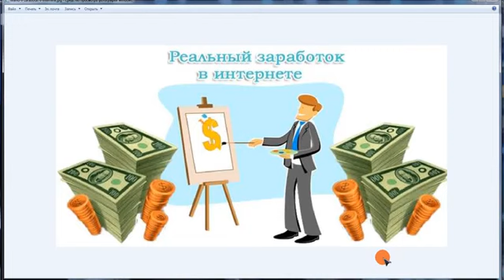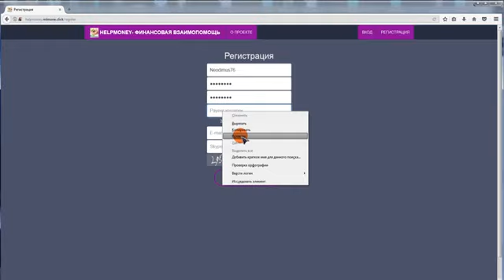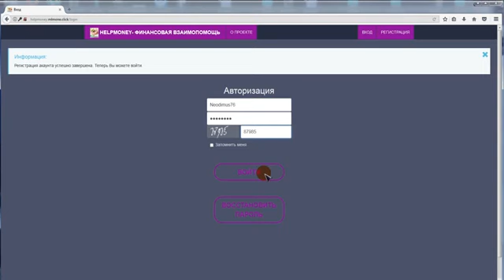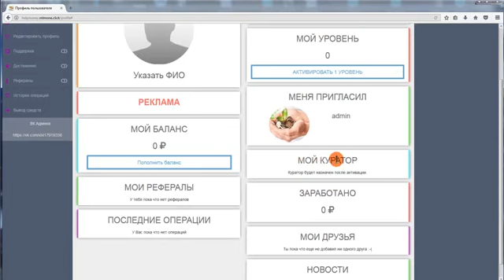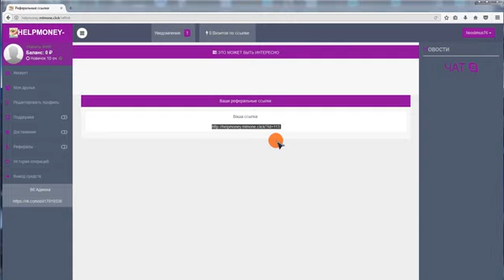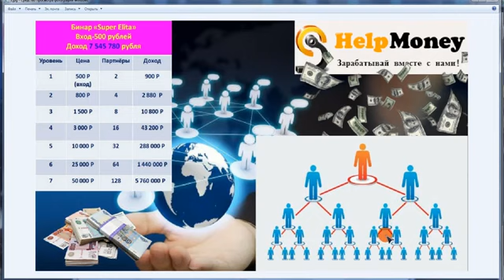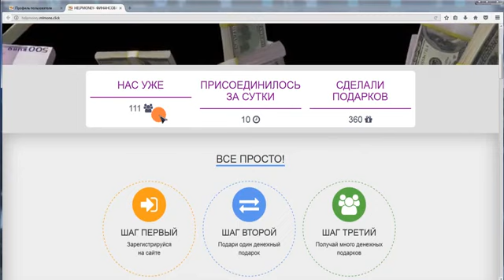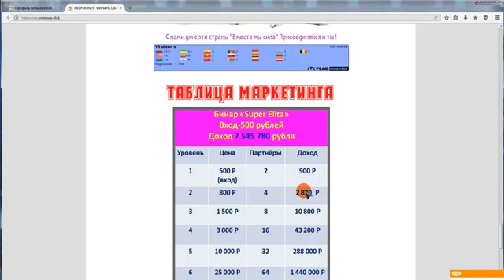КАК ЗАРАБОТАТЬ СВЫШЕ 7 500 000 руб И ОБРЕСТИ ФИНАНСОВУЮ СВОБОДУ, НАЧАВ ВСЕГО С 500 руб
HELPMONEY - ФИНАНСОВАЯ ВЗАИМОПОМОЩЬ!!! ИЗМЕНИ СВОЮ ЖИЗНЬ И ЗАРАБОТАЙ БОЛЕЕ 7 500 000 рублей С НАШЕЙ ДРУЖНОЙ КОМАНДОЙ, НАЧАВ ВСЕГО С 500 рублей!!!